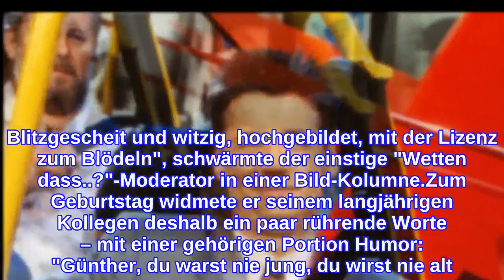65 Jahre alt: TV-Ikone Günther Jauch feiert Geburtstag!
65 Jahre alt: TV-Ikone Günther Jauch feiert Geburtstag!
Happy Birthday, Günther Jauch! Seit fast drei Jahrzehnten ist er aus der deutschen Fernsehlandschaft nicht mehr wegzudenken. Viele Zuschauer kennen ihn unter anderem als Moderator von Wer wird Millionär?. Doch seine Karriere begann schon lange vor der Kult-Quizshow. Kaum zu glauben, aber wahr: Heute feiert Günther seinen 65. Geburtstag und das nimmt Promiflash zum Anlass, um auf seine bisherige Laufbahn vor der Kamera zurückzublicken.In jungen Jahren brach die TV-Legende zunächst ihr Jura-Studium ab, um sich dann an einer Journalistenschule einzuschreiben. Nach seinem Abschluss startete der heute 65-Jährige erst beim Rundfunk durch. Langjährige Fans erinnern sich bestimmt noch an seine Zeit in der "B3-Radioshow", die er mit keinem Geringeren als Thomas Gottschalk (71) moderierte.Im Alter von 29 Jahren stand Günther dann für Sendungen wie "So ein Zoff!" oder "Na siehste!" erstmals vor einer Fernsehkamera. Dort mauserte er sich im Nu zum Publikumsliebling, sodass sich schnell eine weitere Tür in Sachen Karriere öffnete.1990 unterzeichnete der gebürtige Münsteraner einen Vertrag bei RTL, dem Sender, dem er bis heute treu ist. Als Moderator von Stern TV und "Wer wird Millionär?" stieg er zu einer waschechten TV-Ikone auf. Und noch heute empfängt der Entertainer regelmäßig Kandidaten, die in der Quizshow das ganz große Geld machen wollen.Aber mit 65 scheint Günther sich tatsächlich langsam mit einem möglichen Ruhestand zu beschäftigen. Im Interview mit dem Internetportal der Goldenen Kamera erklärte er: "Irgendwann ist es gut − und noch besser, wenn man selbst den richtigen Zeitpunkt für die allerletzte Sendung findet." Wann die über die Bildschirme flimmern wird, bleibt abzuwarten.Thomas Gottschalk erinnert sich noch gut an Günthers Anfänge zurück. Er hatte damals sein Talent entdeckt. Seiner Meinung nach habe der Journalist das deutsche Fernsehen revolutioniert. "Entweder Unterhaltung oder blutiger Ernst. Dazwischen gab es nichts, aber Günther war das 'Dazwischen' in Person. Blitzgescheit und witzig, hochgebildet, mit der Lizenz zum Blödeln", schwärmte der einstige "Wetten dass..?"-Moderator in einer Bild-Kolumne.Zum Geburtstag widmete er seinem langjährigen Kollegen deshalb ein paar rührende Worte – mit einer gehörigen Portion Humor: "Günther, du warst nie jung, du wirst nie alt. Bleib, wie du bist, und wenn du nicht weiterweißt, frag mich. Ich bin immer ein Stückchen weiter. Dein Thomas." Könnt ihr euch deutsches TV ohne Günther vorstellen? Stimmt ab!Tipps für Promiflash?
INFORMATION
• Source: promiflash